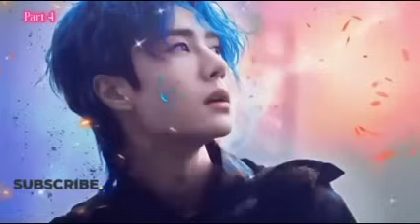Eyes Never Lie ❤️/ Full Story 🌺 /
ᴛʜɪs sᴛᴏʀʏʟɪɴᴇ ɪs ᴡʀɪᴛᴛᴇɴ ʙʏ ᴍᴇ , sᴏ ᴘʟᴇᴀsᴇ ᴅᴏɴ'ᴛ ᴄᴏᴘʏ ᴀɴᴅ ʀᴇᴘᴏsᴛ .

Background music 🎵 - Heavenly by Akash  Gandhi